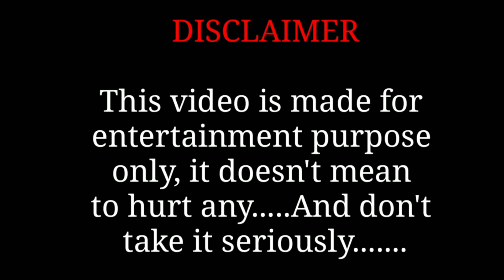Truck Driver Ti New Rule Kashmiri Fayaz scorpio News conference.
Fayaz Ahmad (alias Fayaz Scorpio) took the responsibility on his shoulders but Why?

How will the protesting truck drivers' strike against the new provision of hit and run under Bharatiya Nyay Sanhita impact you? Will it affect petrol supplies in Mumbai and disrupt the supply chain across the country? Santia Gora has the details